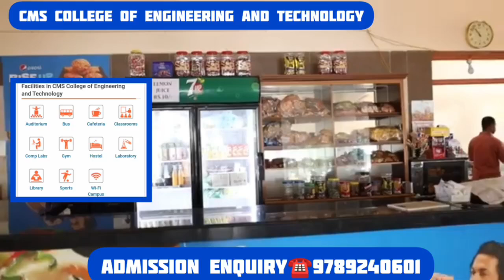CMS College of Engineering and Technology Coimbatore | Course | Fees | Placement | Rating